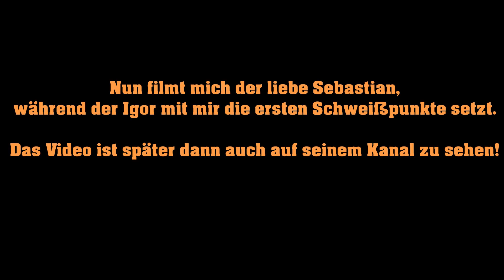Renault Kangoo - Schweißen mit IGOR von HDB Schweiß Shop!!! Einfach mal erlebt haben!!!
Freunde, nun ist es soweit der liebe Igor wie gestern versprochen kommt und besuchen. Ich werde das erste mal mit einem Schutzgasschweißgerät in kontakt kommen und dieses Erlebnis mit dem Igor teilen. Wie nun das Bild nach unserem RostSTOP Test aussieht und wie ich das Blech forme seht ihr nun im Video.

Firme HDB:

HDB Industriehandel GmbH Biertal II 1
D-56249 Herschbach

Mein YouTube Equipment: Link zu Amazon mit "*" gekennzeichnet.
►* Mikrofon 360°
►* Mein Schnittpr.

Brauchst du neue Ersatzteile?
Dieser Link führt dich direkt zu kfzteile24.de und du kannst direkt deine Bestellung aufgeben! Gib einfach deine Schlüsselnummer ein und schau dir die passenden Teile für dein Auto an.

Jetzt günstig online Ersatzteile für Autos kaufen!
KFZ-Teile und Werkstatt-Zubehör bei kfzteile24. Jetzt bestellen!
Von A wie Antrieb bis Z wie Zündanlage - wir haben die Teile! Kfzteile24.de